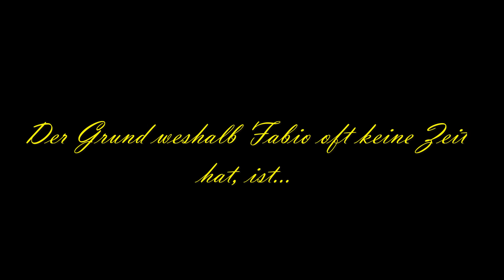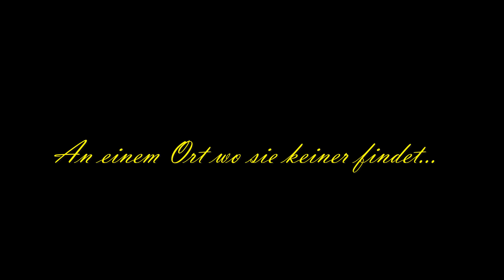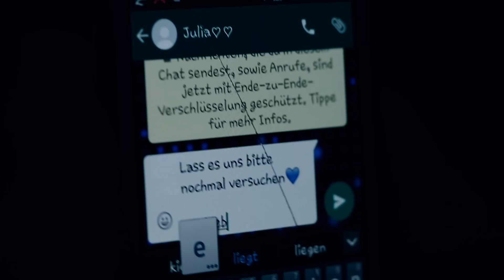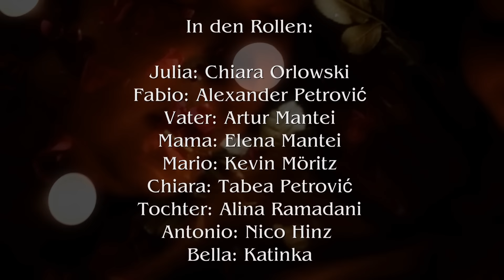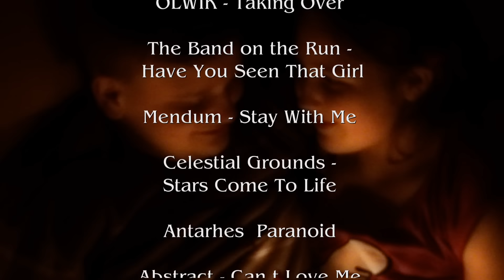KRASS! MÄDCHEN NIMMT mit 13 DIE PILLE! FILM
Vielen Dank für die Unterstützung von Familie Mensch!